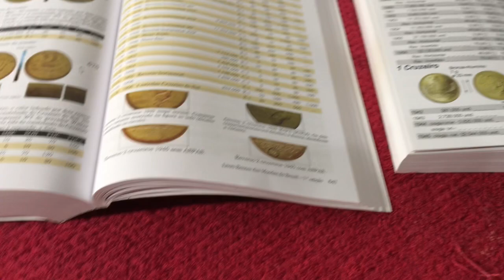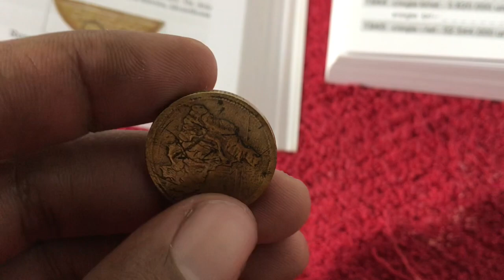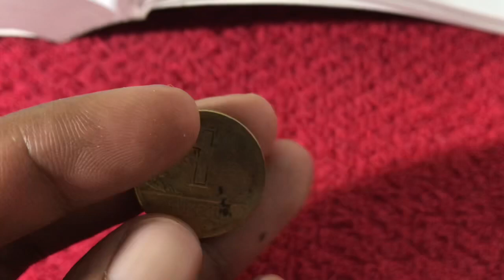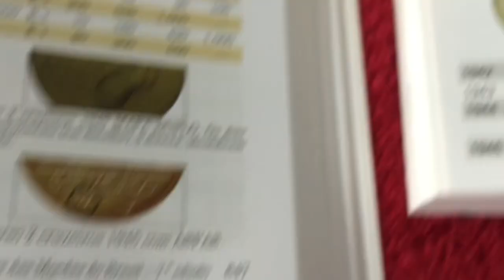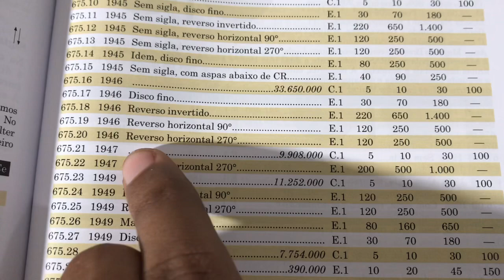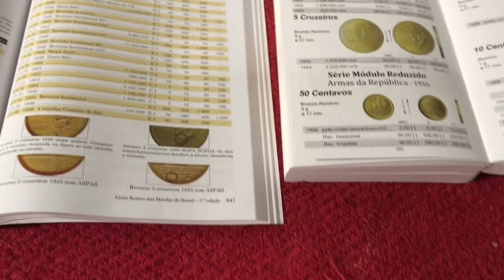Moedas com REVERSO HORIZONTAL do CRUZEIRO [Valores] Você tem?? Coleção de Moedas e Numismática 2021